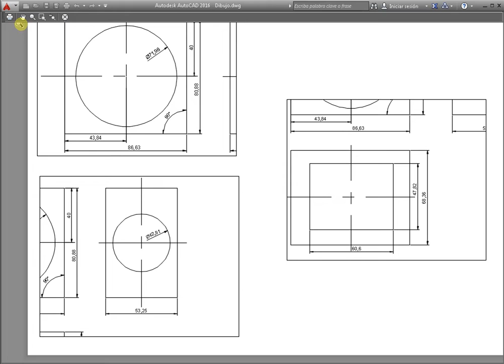Ver dibujos de AutoCAD